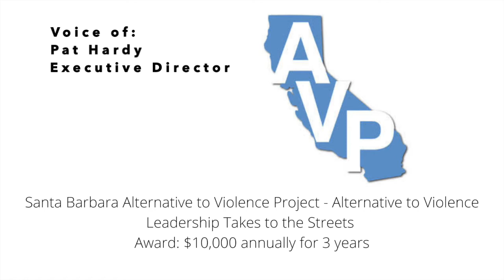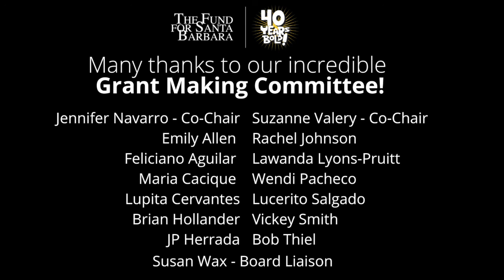2020 Multi-Year Grant Awards Recognition